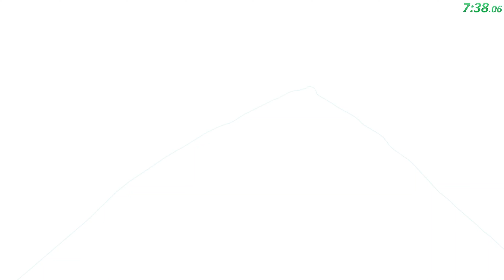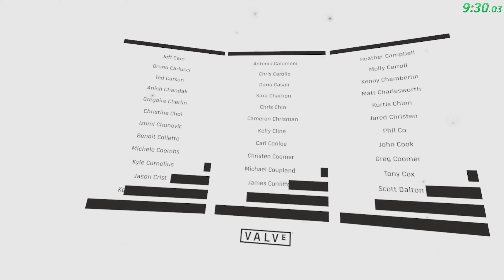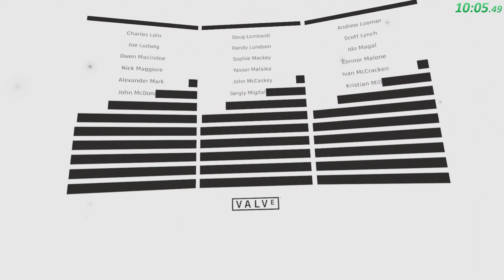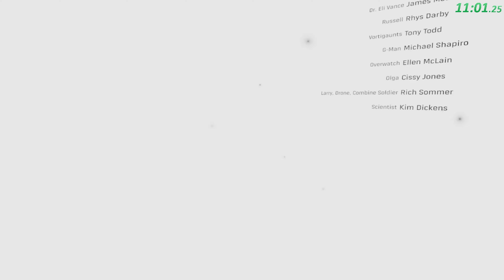Half-Life: Alyx | Point Extraction in 4:49 (Glitchless) [MAJOR SPOILERS]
My CPU really struggles with this game hooooo weee.

FUCK I love this level though. I beat the game casually yesterday and decided I wanted to run this level because the combat section is just so awesome.

▬▬▼ Meta ▼▬▬